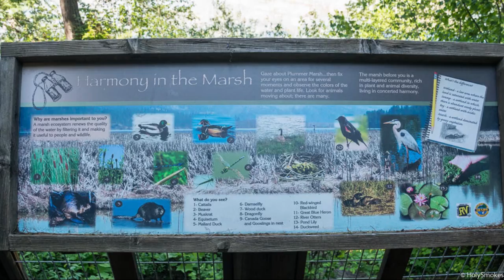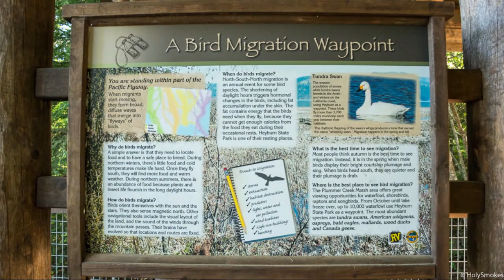Heyburn State Park Part 4 - Walking The Nature Trail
These videos are for educational and entertainment purposes only. I am merely sharing my personal opinion and my personal story.  Please seek out the personalized guidance of professionally trained and licensed individuals before making any decisions.